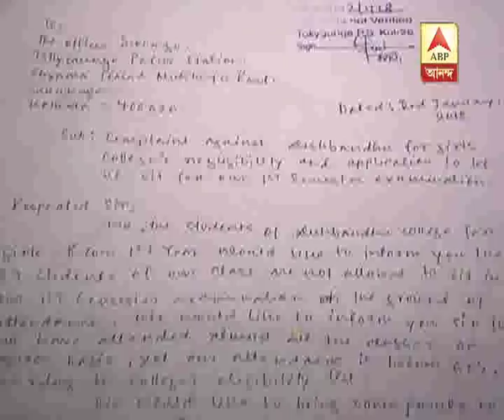Students of Deshbandhu Girls College complains in Tollygunge Police Station for not gettin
Students of Deshbandhu Girls College complains in Tollygunge Police Station for not getting permission to appear in exam for not having enough percentage